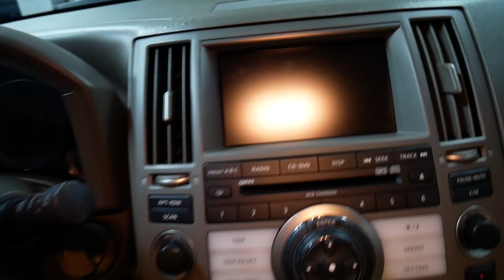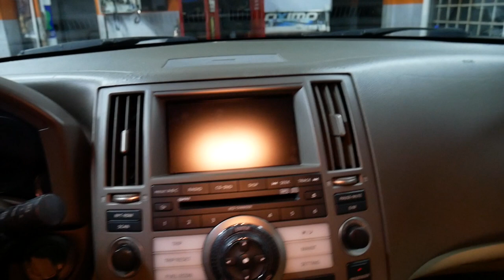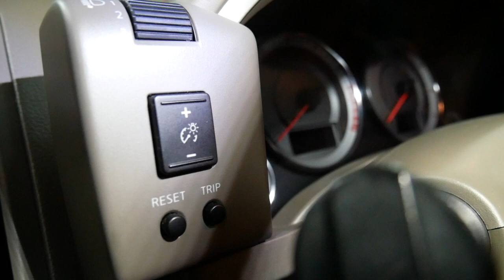OD SPODU #33 NA PODNOŚNIKU INFINITI FX35 JAPOŃSKI SUV Z CHARAKTEREM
Siemandero
Dzisiaj bardzo fajna fura. Infiniti jak to Japoniec wszystko spoko tylko ta ruda...
Dzisiaj kino noir ku chwale pierwszego prawilnego łowcy androidów hehe.
Pozdro!